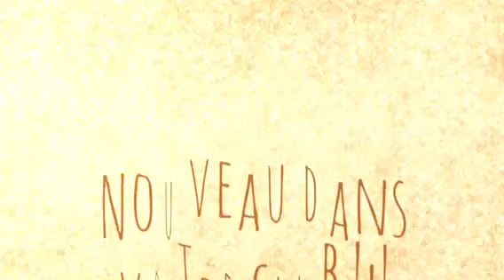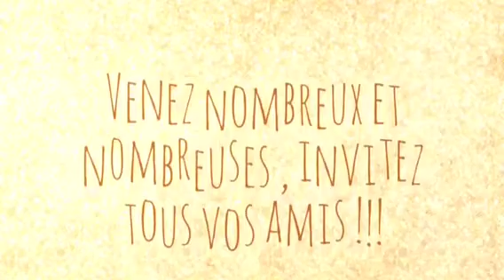Mix Zumba Renfo avec Anaëlle -Océania Dax